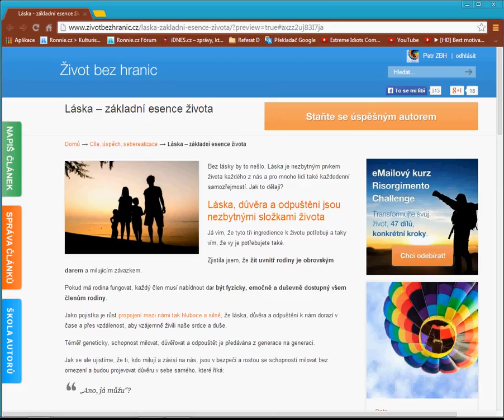Láska - základní esence života